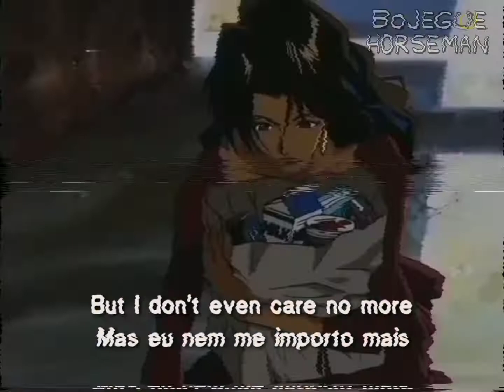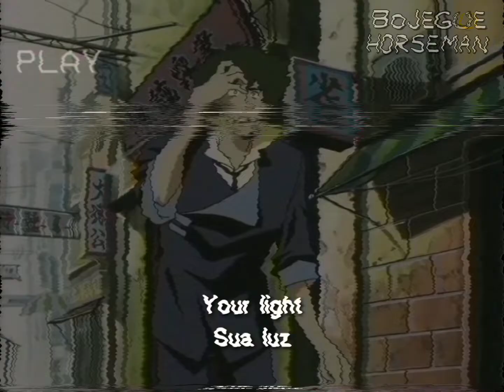Verzache - Hiccup [LEGENDADO/LYRICS]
Whatever happens, happens...

Aconteça o que acontecer.  Palavras para viver.

letra da música e tradução: Hiccup

letra:
I think that I've been dead since the start
Haven't felt so much inside my heart
But I don't even care no more
I'm gonna dance until I end up on the floor